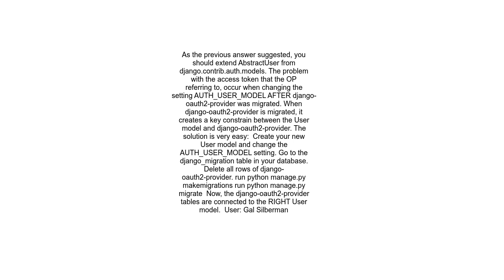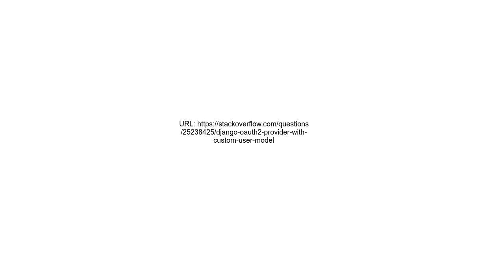django oauth2 provider with custom user model